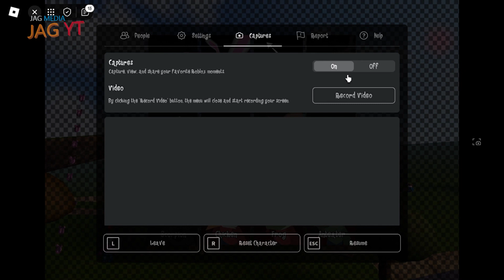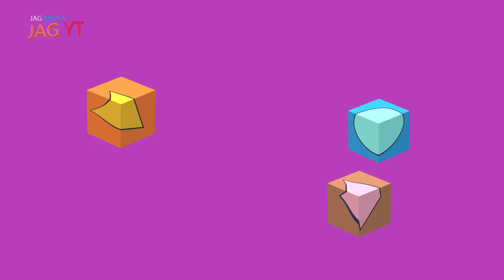First play on PIG 64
This one JAG YT